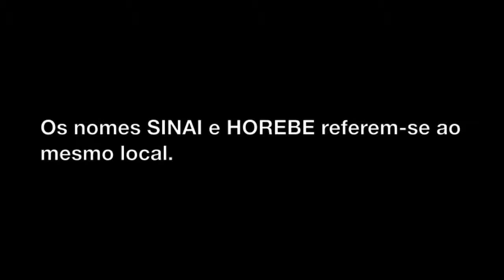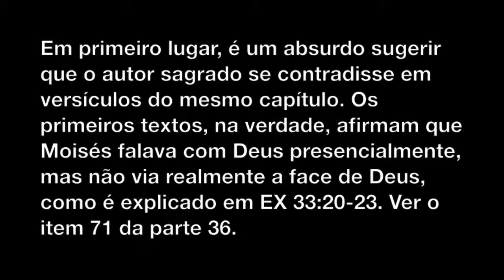Aparentes Contradições da Bíblia - Parte 209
Texto:
Seguem mais algumas aparentes contradições da Bíblia...
417) "Contradição":
Em EX 31:18; 34:4,32; LV 26:46; 27:34 e NE 9:13 é dito que Moisés recebeu os Dez Mandamentos no Monte Sinai, mas em DT 29:1; 1RS 8:9; 2CR 5:10 e ML 4:4 é dito que Moisés recebeu os Dez Mandamentos no Monte Horebe.
Resposta:
Os nomes SINAI e HOREBE referem-se ao mesmo local.
418) "Contradição":
Em EX 33:11 e DT 34:10 é dito que Moisés viu a Deus face a face, mas em EX 33:20-23 é dito que Moisés viu apenas as costas de Deus.
Resposta:
Em primeiro lugar, é um absurdo sugerir que o autor sagrado se contradisse em versículos do mesmo capítulo. Os primeiros textos, na verdade, afirmam que Moisés falava com Deus presencialmente, mas não via realmente a face de Deus, como é explicado em EX 33:20-23. Ver o item 71 da parte 36.

-Eu
-Meus familiares
-Meus amigos
-Meus colegas
-Meus conhecidos
-Meus inimigos